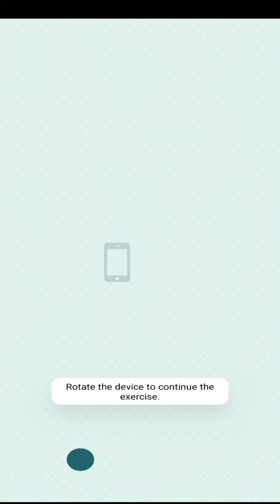VIDEO Latihan mata//ellipsis move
eye care plus